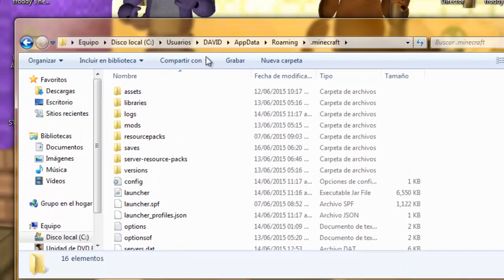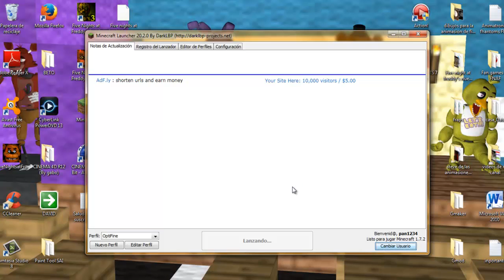Como meter mapas a minecraft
comenten

suscibanse